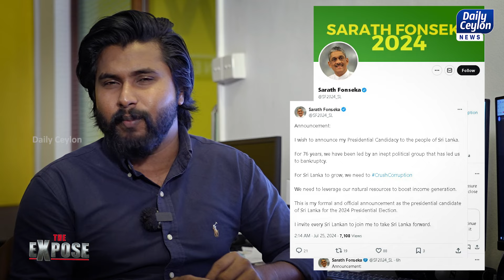சஜித்தின் பாதுகாப்பு அமைச்சர் பொன்சேகா ஜனாதிபதி வேட்பாளர்!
சஜித்தின் பாதுகாப்பு அமைச்சர்
பொன்சேகா ஜனாதிபதி வேட்பாளர்!